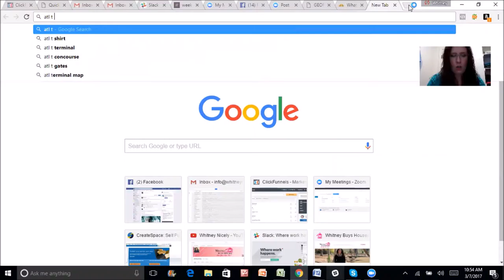Retreat Overview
- Signup with Whitney for this FREE Facebook group and get immediate access to the wonderful world of real estate investing.

Whitney Nicely shares the journey from a small town, trucker girl at her family's business to becoming a successful real estate rock star.

Become a Real Estate Rockstar with Whitney Nicely is the BEST place to learn how to buy houses without money down or good credit.

Whitney Nicely's story:

Whitney Nicely went from no investments (or strategies) to 19 houses, 19 apartment units and 7 chunks of land in less than three years all bringing monthly money to her bank account on auto pilot.

She has traveled the United States speaking on stages, teaching her simple strategies, and meeting with other successful real estate investors- and still buying houses the way she teaches others.

Since 2016, Whitney has led and trained hundreds of future real estate rock stars to grow their portfolios, collect checks and achieve financial freedom. 100's of real estate newbies are securing leads, signing deals and scaling their dream incomes through Whitney's REI Rock Star Program.

Take the first step towards your financial freedom with real estate investing in Become a Real Estate Rockstar with Whitney Nicely HERE: